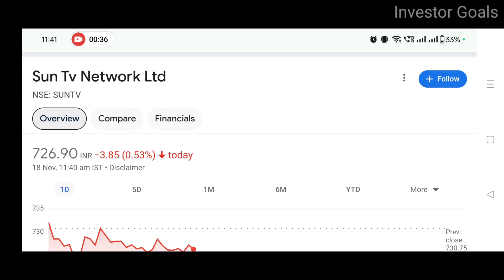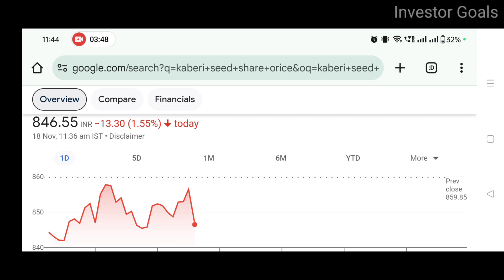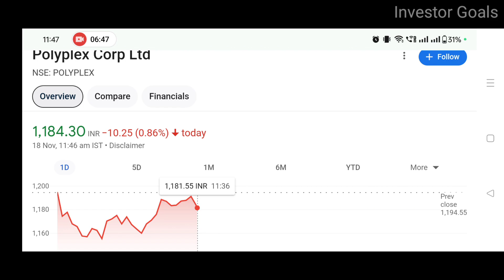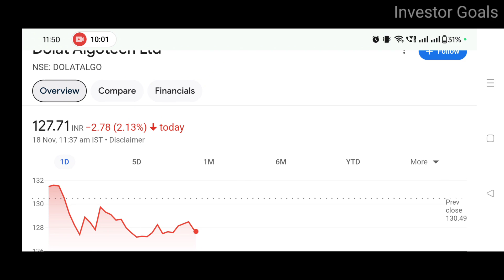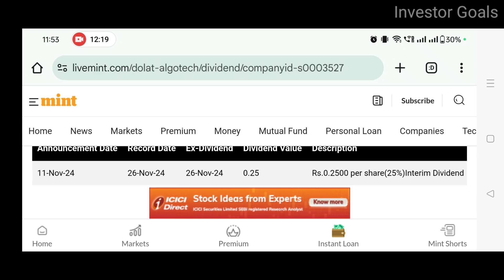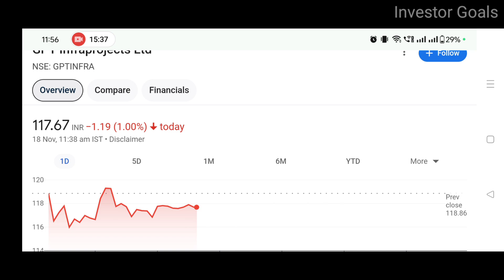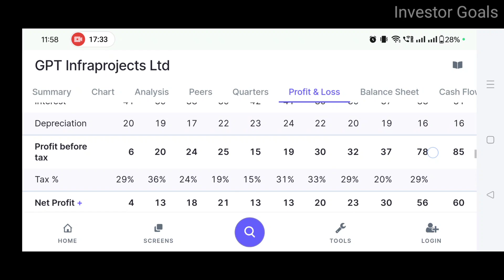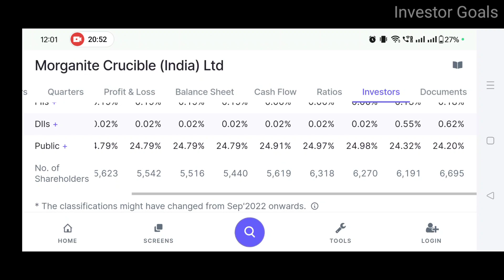7 Companies giving dividend on 26th November 2024 | Investor Goals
7 Companies giving dividend on 26th November 2024 | Investor Goals

In this video you will get to know about 3 Companies giving Dividend 21st November Record Date